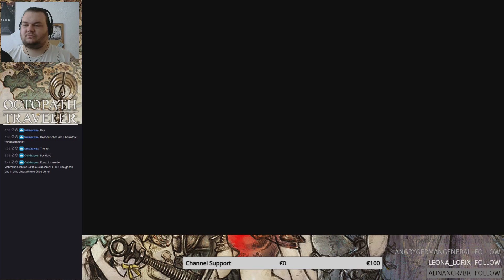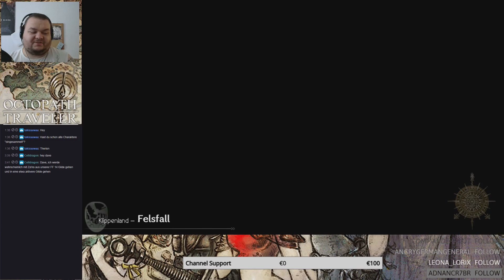Let's Play Octopath Traveler - Part 32 - Doch etwas haarig [Stream][Deutsch/German]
Grundsätzlich konnte ich die Kämpfe hier in der Aashöhle zwar schaffen, die ganze Angelegenheit war aber doch etwas knapp. Daher verlassen wir das Gebiet doch erstmal für's erste und kommen wieder, wenn wir besser trainiert sind. Gehen wir doch zunächst mal zum nahegelegenen Ort.